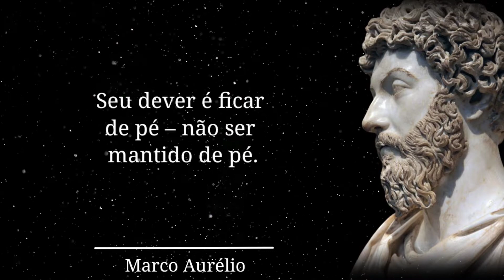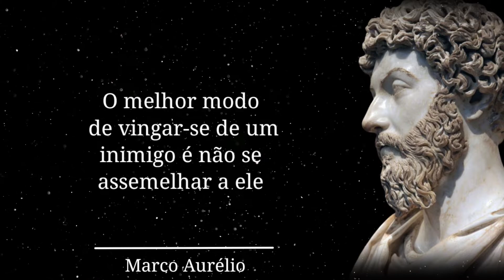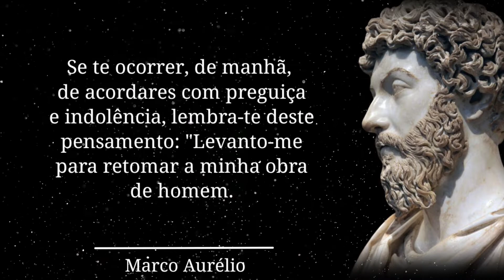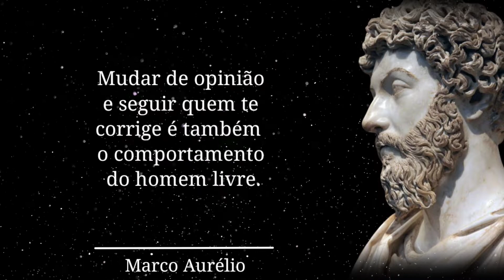Citações Sábias Do Imperador Romano Marco Aurélio / Frases Que Dizem Muito Sobre a Vida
➡️Sobre: Marco Aurélio, Nascido em 26 de abril de 121 d.C., na Roma, Itália, foi imperador romano desde 161 até sua morte. Seu reinado foi marcado por guerras na parte oriental do Império Romano contra os partas, e na fronteira norte, contra os germanos.

📝DEIXE NÓS COMENTÁRIOS QUAL FRASE MAIS TE CHAMOU ATENÇÃO

🙏DEUS NÓS ABENÇOE E ATÉ A PRÓXIMA